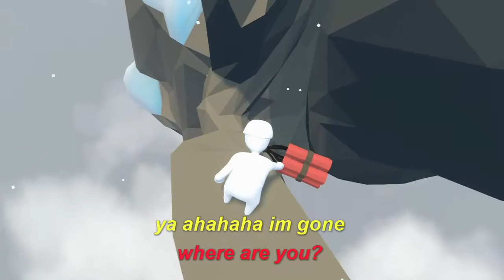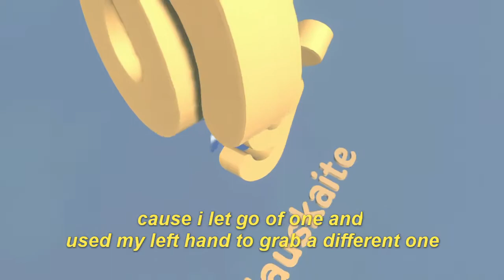pilot part 2 (Human fall flat)